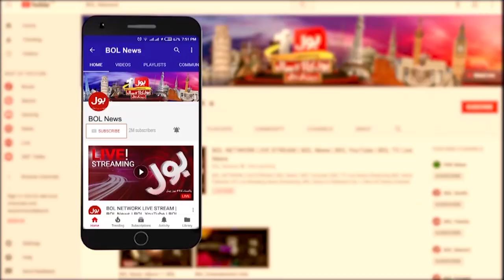PIA 16 Flights Canceled | Reason For Postpone ? | Inside Story Was Revealed | Breaking News